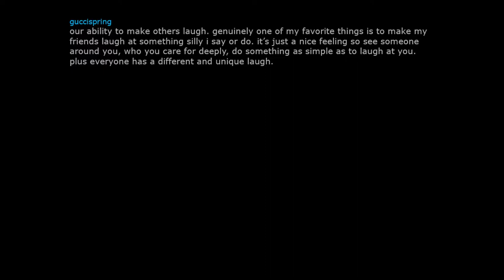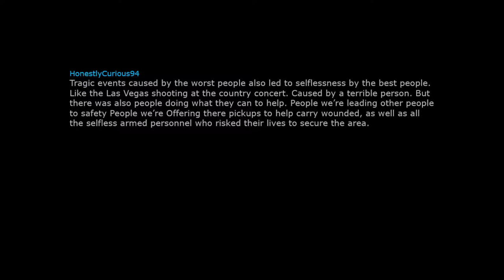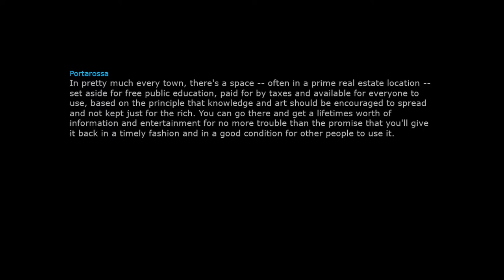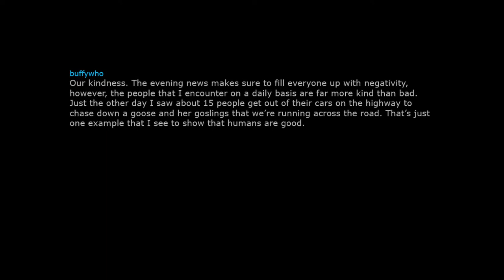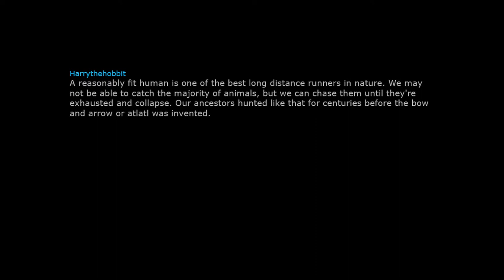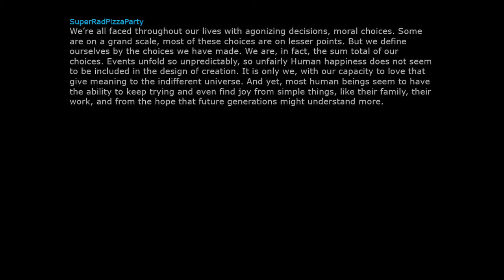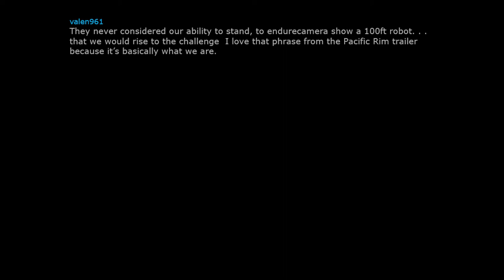What are some redeeming qualities of humanity?